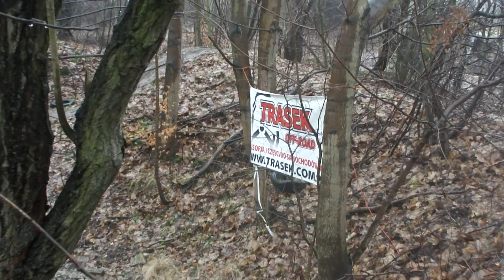Trasek :)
Trasek Off Road